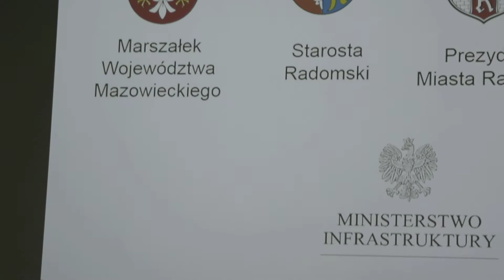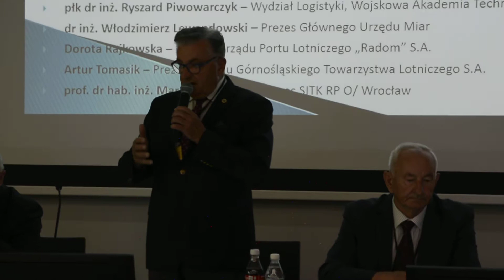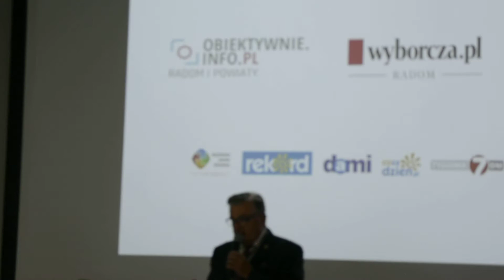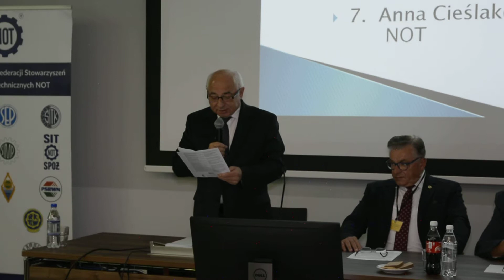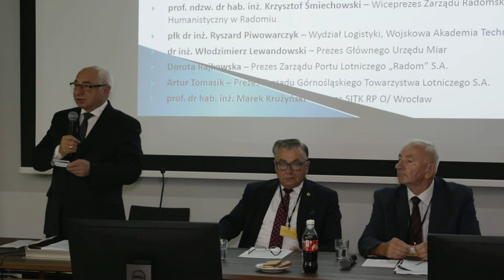Otwarcie V Ogólnopolskiej Konferencji Naukowo Technicznej w Radomiu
W dniach 21 - 22 sierpnia 2018r. odbyła się V Ogólnopolska Konferencja Naukowo - Techniczna na temat "Bezpieczeństwo i niezawodność w lotnictwie oraz rozwój lotnictwa w regionach" w Leśnym Ośrodku Edukacyjnym im. A. Zalewskiego w Jedlni Letnisko. Zorganizowana przez Radomską Radę FSNT NOT przy współudziale Dowództwa Generalnego Rodzajów Sił Zbrojnych.